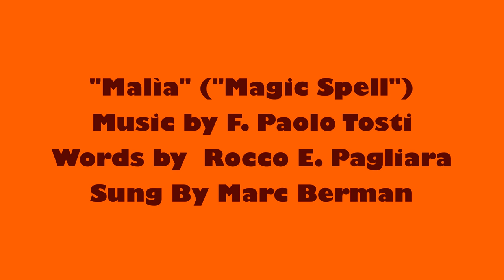"Malìa" by Tosti - Achingly Beautiful Song- Opera Singer Favorite - Classical Music (subtitles)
This gem of classical vocal music was first published in 1887.  Francesco Paolo Tosti composed the music to a poem by  Rocco Emanuele Pagliara. Bass-baritone Marc Berman sings in the video.
In their day, the art songs of Tosti were as popular as the great opera arias. Similarly, Tosti composed "Malìa" not just as an art song, but, in effect, also as a strophic opera aria, like Giuseppe Verdi's "Questo o Quella" or "Di Provenza Il Mar Il Suol.".
You might even call "Malìa"  an "opera song." "Many a great opera singer has sung the piece. Opera singers who have recorded "Malìa" include Carlo Bergonzi, Franco Bonisolli, Renato Bruson, José Carreras, Giuseppe Di Stefano, Luciano Pavarotti, and Cesare Siepi.
Other famous songs of Tosti include  “A vucchella,” ”Aprile Good-Bye! (Addio),”Ideale,” Il segreto,” ”L'alba separa dalla luce l'ombra,” “ L'ultima canzone,” La serenata,” “Luna d'estate,” “Marechiare,” “Non t'amo più!,” “Pour un baiser,” “Preghiera,” “L'alba separa dalla luce l'ombra,” “Ridonami la calma,” “Sogno,” “Tristezza,” “Vorrei,” and  “Vorrei Morire!”
The video also features  artwork by Renoir.